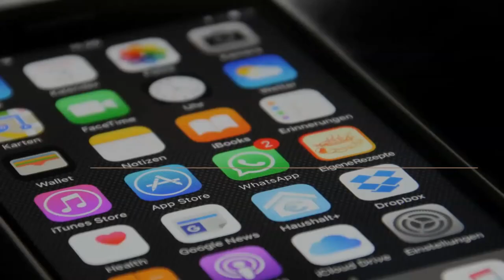7 Ways WhatsApp Can be used for online marketing | Digital Marketing Trends | Devendra Singh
Is WhatsApp marketing part of your strategy? Know the best ways to use WhatsApp for Online Marketing Campaign. Watch this Video!

► If you want to learn digital marketing check out my magazine Digital Marketing Trends @

When Facebook acquired WhatsApp for $19B in 2014, the app was simple and flat, and many people wondered why you would buy a chatting application for so much.

Currently, the app commands 2 billion active users and 5 million business accounts.